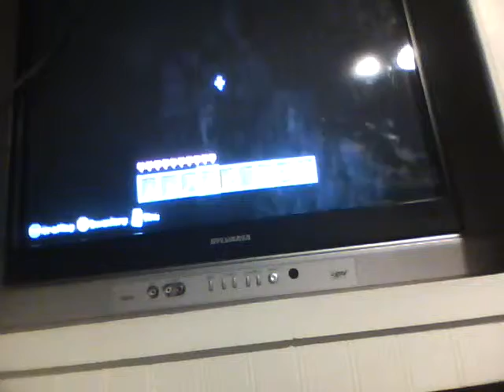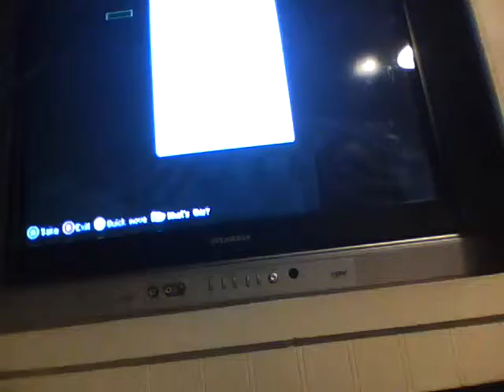How to Find Diamonds in Mincraft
Hey Youtube, In this video I showed you how to find diamonds. I got SO LUCKY finding all those diamonds!!